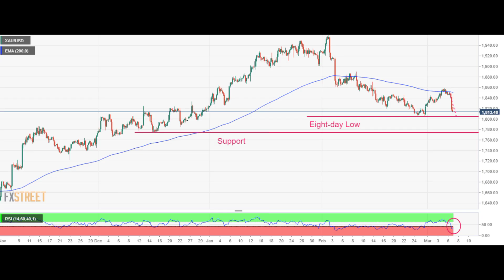Gold Chart | ហាងឆេងមាស ០៨.មីនា.២០២៣ |តម្លៃមាសនឹងបន្តធ្លាក់ដល់ពេលណា